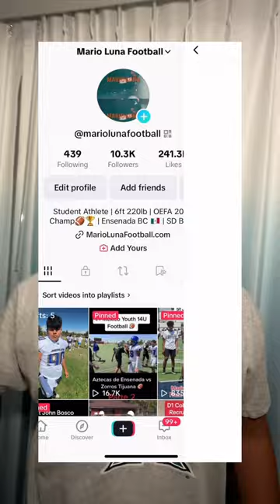Mario Luna Football Hawaii Football Game SD Bolts vs Team Oahu. Youth Football Vlog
Experience the excitement of game day in Hawaii as I proudly represented Mexico with the Mexican flag in an intense match between the San Diego Bolts aka SD Bolts and Team Oahu. Before kickoff, we explored the University of Hawaii, a motivating experience that allowed us to envision our futures in D1 colleges. Walking through the locker rooms and listening to recruiters was truly inspiring. Many of you have asked why we warm up before games – it's about igniting our energy and aggression.

Quick timeout – grab your mini athlete now! Personalize your jersey and style, shipped across the USA, Canada, and Mexico. Each order includes three plush toys: a large, medium, and keychain size. Get your mini athlete today by visiting my profile and clicking the link to my website.

Back to the game – what an intense match! While we made some great plays, Team Oahu emerged as the deserving victors. Our team had its share of mistakes, and emotions ran high. We'll take this experience home as valuable lessons for both players and coaches. Though I had a few errors, I'm committed to improving for the next game. Thanks to Team Oahu for their hospitality and friendship. By the way, this game fell on my birthday – happy birthday to Mariolunafootball!

Part 2 of my Mexico representation on game day: San Diego Bolts vs. Team Oahu 13u in Hawaii. We enjoyed a relaxing day at Waikiki Beach before the game, appreciating paradise with my teammates.

The second half saw Team Oahu secure two consecutive touchdowns, dominating the game with their offense. Just like my friend Clark Hazlett, sometimes you win, and sometimes you learn. Despite the outcome, the Bolts also put up a fight. Kudos to DJ Ferguson, Tmoney Hella, and HIM for their outstanding performance.

Now, let's review my highlights. I'm Mario Luna Football, #90, playing both O-line and D-line. Team Oahu's linemen presented a tough challenge, forcing me to adapt with different moves. Remember, new linemen: always have backup plans. Big thanks to Coach Gavin for his wisdom.

Shoutout time – huge thanks to my viewers and followers. Drop your team's name, your name, and jersey number in the comments for a shoutout in the next video. Shoutout to teams across the US and Mexico, including Westclermont, Moval Falcons, Shiloh Generals, and more! Your support means everything.